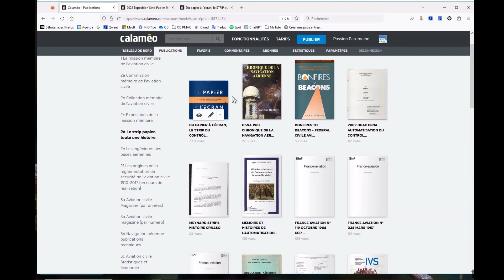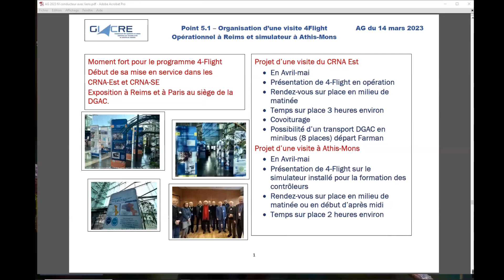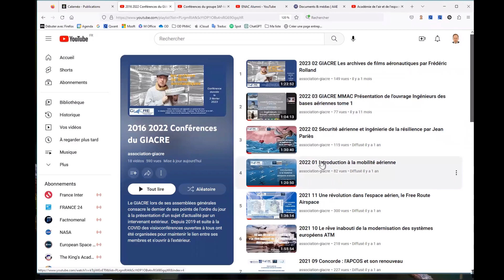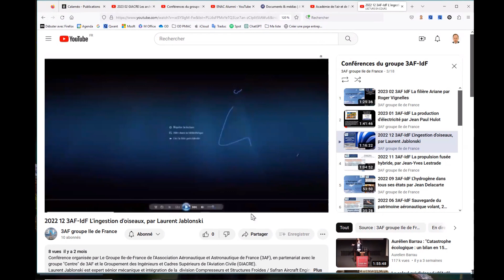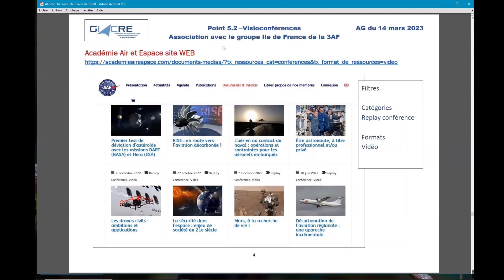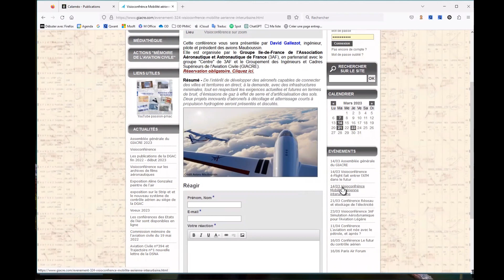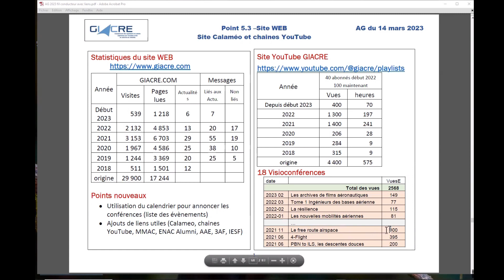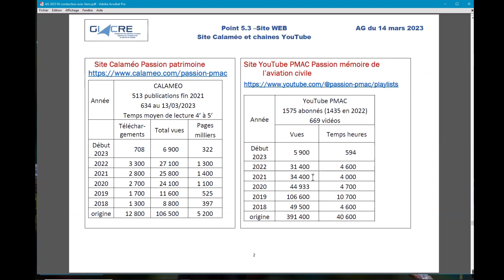GIACRE AG 2023 Point 5 Autres actions de l’association, visites 4 Flight visioconférences et sites W